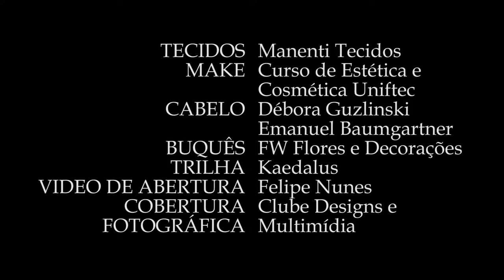Design de Moda Uniftec Requinte 2017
Vídeo do desfile do curso Design de Moda Uniftec no Vitrine Requinte Noivas, em 04 de junho de 2017.

1. Marilde Culao - Audrey Repborn - DEBORA FRIZZO
2. Elenita Fioreze - Marilyn Monroe - CLAUDIA FOGAÇA
3. Fabiane Pradella - Graice Kelly - DANIELLE MOITA
4. Suellen Strontzh - Cleópatra - CRIS LAZZARI
5. Caroline Testolin e Michele Scarsi - Carrie Bradshaw (Sex And The City) - LITZ MOITA
6. Mariana da Rosa - Arwen (Senhor dos Anéis) - TACIANA ORLANDI
7. Marluci Diaz - Satine (Moulin Rouge) - CINTIA BENDER
8. Marta Galvao - Nina Sayer (Cisne Negro) - IANE NEITZKE
9. Michele Scarsi - Bella Swan (Crepúsculo) - VALDETI CANDIDO
10. Mariana Da Rosa - Princesa Elsa (Frozen) -  LAURA BORBA
11. Caroline Testolin - Malévola - FERNANDA PIMENTEL
12. Thaís Portes - Princesa Leia (Star Wars) - MARIANA QUEVEDO

APOIADORES:
TECIDOS: Manenti Tecidos
MAKE: Curso de Estética e Cosmética Uniftec
CABELO: Débora Guzlinski e Emanuel Baumgartner
BUQUÊS: FW Flores e Decorações
TRILHA: Kaedalus (Nickolas Jaques)
VIDEO DE ABERTURA: Felipe Nunes
COBERTURA FOTOGRÁFICA E VÍDEO: Clube Designs e Multimídia